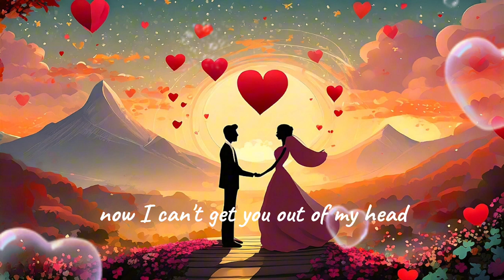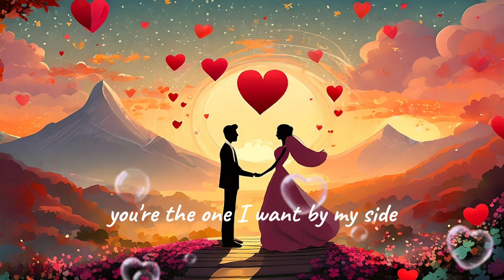John & team - Come Across (official music video)